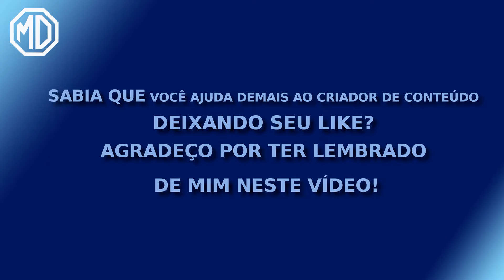DODGE E SCANIA 112 HW INÉDITOS ADAPTANDO PEÇAS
DUAS MINIATURAS FANTÁSTICAS AQUI NO MINIDEMET
PELA PRIMEIRA VEZ NO CANAL O DODGE DART
E UM PROBLEMA QUE VALE APENA UM ADENDO ...
TÁ VENDO ESSAS BOLINHAS AQUI NA MALA ... SÃO UM DEFEITO DE
FUNDIÇÃO. A MENOS QUE VÁ REPINTAR O MODELO NÃO TENTE RETIRAR
PENSANDO QUE É TINTA EMPOLADA PORQUE VAI DANIFICAR A PINTURA
ORIGINAL DA MINI E DEIXAR A LATA APARENTE.

APROVEITEI ESSE FATO PORQUE O NORMAL É SEREM BEM MENORES QUE
ESTES E BATER AQUELA TENTAÇÃO DE RESOLVER O GRANULADO NA PINTURA PODE DAR PROBLEMA MAIOR.

MAS VAMOS AO NOSSO DODGE QUE VOCÊ SÓ VERÁ HOJE E DEPOIS NÃO MAIS!

RECEBI ESSE CARRO COM AVARIAS. LIMPADOR DO PARABRISAS QUEBRADO

COM FALTA DE UM DOS FARÓIS

MUITA GRANULAÇÃO E UM TRINCO NA PINTURA DO TETO

COM O ESPELHO RETROVISOR QUEBRADO

E COM UMA ORIENTAÇÃO DO PROPRIETÁRIO DO DODGE ...

FIZ A DESMONTAGEM COMPLETA DA MINIATURA E FIQUEI FELIZ DE TER OS VIDROS INTEIROS E SAUDÁVEIS E OS PARACHOQUES COM MÍNIMAS AVARIAS NO CROMADO.

E QUANTO A ORIENTAÇÃO PARA O QUE ELE GOSTARIA DA CUSTOMIZAÇÃO
 ... FAREI ... SÓ NÃO IMAGINO COMO TERMINARÁ ISSO !!!

A LATARIA NÃO TEM MAIS A GRANULAÇÃO DA FUNDIÇÃO, ESTÁ LIVRE DOS CAROÇOS E AGORA SERÁ ALINHADA E PREPARADA PARA SER CUSTOMIZADA. E QUANTO A ORIENTAÇÃO PARA O SERVIÇO ...

OUTRO INÉDITO BEM INTERESSANTE É O 112 HW DA SCANIA

A REALIDADE DESTE MODELO É QUE AS PEÇAS NA MAIORIA SÃO DE DOADORES E PRECISAM DE MUITAS ADAPTAÇÕES PARA FUNCIONAREM.
ESTE VÍDEO DO CANAL MOSTRA A SOLUÇÃO PARA ESTE CAPÔ E VAMOS PARA NOVAS SOLUÇÕES NESTE VÍDEO

A CABINE FOI ADAPTADA PARA RECEBER OS VIDROS DAS VIGIAS LATERAL E TRASEIRA

O QUEBRA SOL ERA DE UM MODELO MAIS NOVO E NÃO SERVIA NA CABINE, LOGO, NÃO FAZIA ENCAIXE PARA O PARABRISAS PRECISOU SER ADAPTADO A CABINE, VOCÊ VÊ ISSO NO VÍDEO ANTERIOR

ATUALMENTE ESTES PROBLEMAS DE ALINHAMENTO FORAM CORRIGIDOS E AS PARTES COM MOBILIDADE ESTÃO FUNCIONANDO BEM.

O CAPÔ REALMENTE DEU UM CERTO TRABALHO PORQUE É UM PROJETO ANTIGO DESTA MINIATURA RARA.SE FOSSE INSTALADO DE FORMA ORIGINAL IA MOSTRAR FALHA GRANDE DE ENCAIXE ENFEIANDO A MINIATURA ENTÃO FOI PRECISO ALONGAR O CAPÔ E GANHAR E PERDER UM POUCO DE ESPAÇO NO ENCAIXE PARA TRAZE-LO PARA TRÁS. FOI UMA ADAPTAÇÃO CHATINHA MAS DEU RESULTADO.

AO QUE DIZ RESPEITO A CABINE TUDO ESTÁ RESOLVIDO. MAS NÃO PAROU POR AÍ

O EIXO DA TRANSMISSÃO ERA MAIOR... NADA QUE UM CORTE CERTO NÃO RESOLVESSE  E UMA PINTURA NÃO DEIXASSE ELE COM CARA DE PEÇA ORIGINAL

FEIXES DE MOLA MAIS LARGOS QUE OS ENCAIXES TAMBÉM PRECISARAM DE UMA AJUDINHA PARA FAZER PARTE DO GRUPO

POR FIM O CONJUNTO DO CHASSIS E SUSPENSÃO ESTAVAM OK E OS PARALAMAS TRASEIROS PUDERAM SER COLADOS NA BASE

AÍ CHEGA A HORA DE MONTAR O EIXO DIANTEIRO QUE TEM MOBILIDADE E TEM UMA GRATA SURPRESA...

APESAR DE ENCAIXAREM PERFEITAMENTE NÃO PODEM SER FIXADOS NO CONJUNTO. NÃO HÁ TRAVAS NEM UMA PEÇA QUE SEGURE O JOGO NO LUGAR.

EU PRECISARIA DE UMA TRAVA DE FIXAÇÃO MAS ERA APENAS TEORIA
NÃO TERIA COMO CONSEGUIR UMA NO CALIBRE E MESMO QUE TIVESSE
O PINO NÃO TEM ENCAIXE PARA A TRAVA

E AÍ VEM AQUELAS RESPOSTAS DADAS NOS SONHOS ... E SE FOSSE UM
ANEL? E SE ESSE ANEL FOSSE DA HASTE DE UM COTONETE? CORTEI UM
ANEL DE 0,5MM DA HASTE DE UM COTONETE E NÃO SÓ SERVIU COMO ERA ALGUNS MICROS MM MENOR QUE O PINO E ACABOU SERVINDO DE ABRAÇADEIRA PORQUE FOI COLOCADA ALI SOB PRESSÃO

IMAGINANDO QUE O TEMPO AFROUXARIA O ANEL E ELE CAIRIA DALI SOLDEI ESSE ANEL COM COLA EPÓXI

DE TODAS AS ADAPTAÇÕES ATÉ AGORA ESSA É MEDALHA DE OURO PARA UMA SOLUÇÃO QUE VEIO EM SONHO PORQUE PASSEI MUITAS HORAS BOLANDO O QUE FAZER NESSA SINUCA

ESPERO QUE ESSAS IDEIAS TENHAM ALGUMA UTILIDADE PARA VOCÊ ALGUM DIA, QUE TENHA GOSTADO DO VÍDEO ... QUANTO AO DODGE NÃO VOU MOSTRAR O QUE FAREI PORQUE O DONO VÊ O CANAL E NÃO POSSO SURPREENDER  SE ELE VER TUDO...ENTÃO O DODGE VOLTA AQUI QUANDO ELE RECEBER A MINI E EU SABER SE FOI UMA BOA OU MÁ SURPRESA!!! FIQUEM COM DEUS E SUA PROTEÇÃO E ATÉ O PRÓXIMO VÍDEO SE ELE ASSIM QUISER! ATÉ!